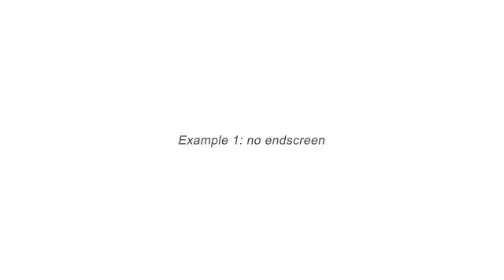Quick Blob Logo (After Effects template)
3D Animation is prerendered
1920×1080
easy controls
Tutorial included

If you are the author of this project and believe any that the use of the project preview on this channel are not legitimate, please write to e-mail and we will resolve this issue.